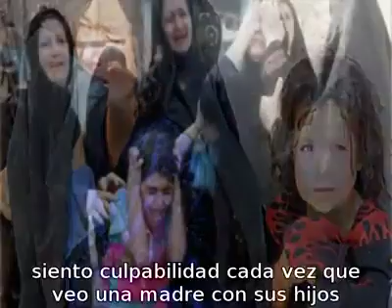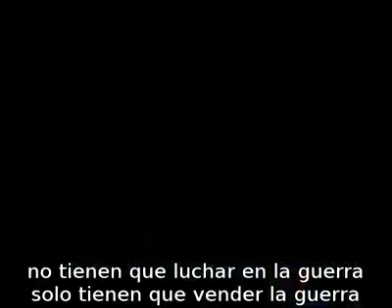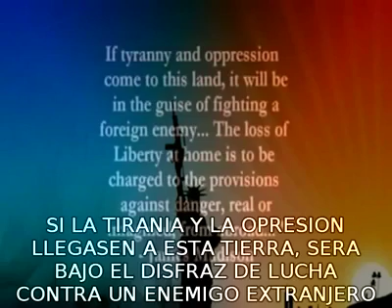Quienes son los verdaderos terroristas??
Declaraciones de un soldado Americano